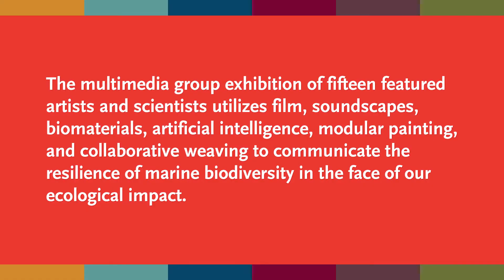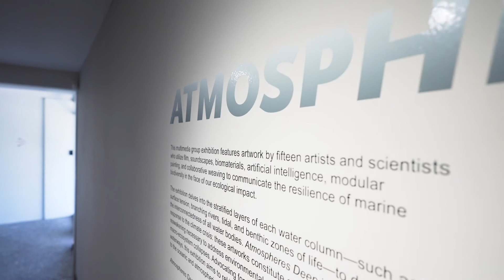Atmospheres Deep at SLOMA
Explore the depths of marine ecosystems through art with Atmospheres Deep, on view at the San Luis Obispo Museum of Art through August 1, 2021.

Video courtesy Heraldo Creative Studio.